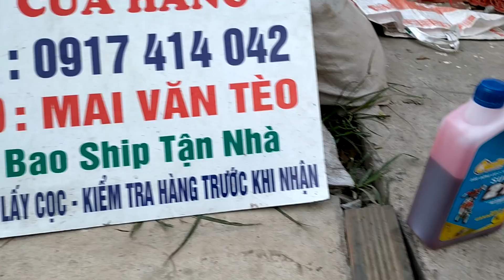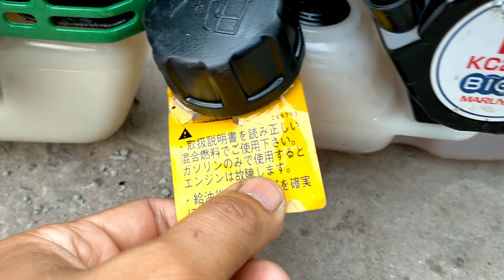18/1 Lô 14 Máy Cắt Cỏ Nhật Bãi/Komatsu 3401 - TL261 - TL26 - Cặp Maru cực đẹp. Giá từ 1tr3 bao ship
18/1 Lô 14 Máy Cắt Cỏ Nhật Bãi/Komatsu 3401 - TL261 - TL26 - Cặp Maru cực đẹp. Giá từ 1tr3 bao ship